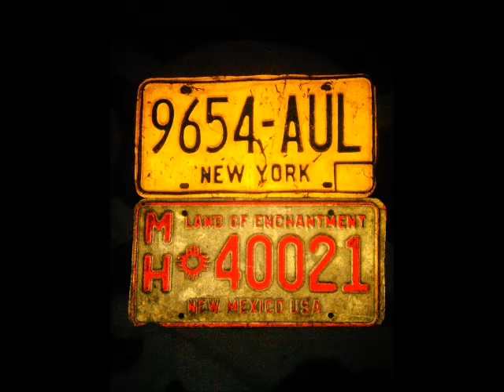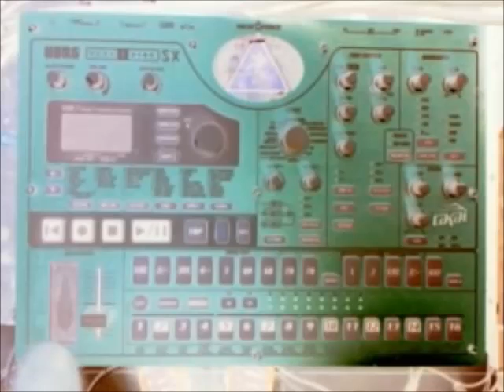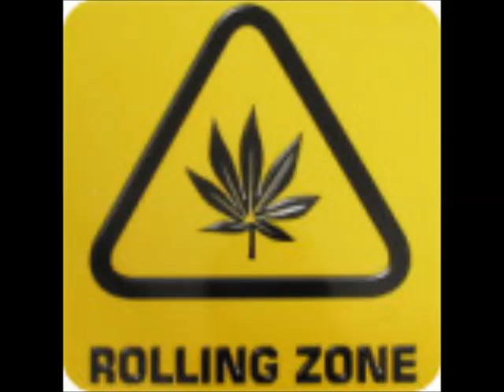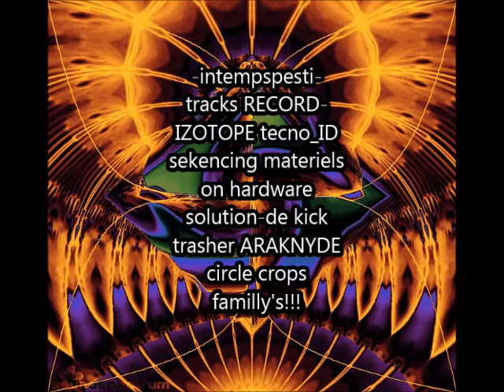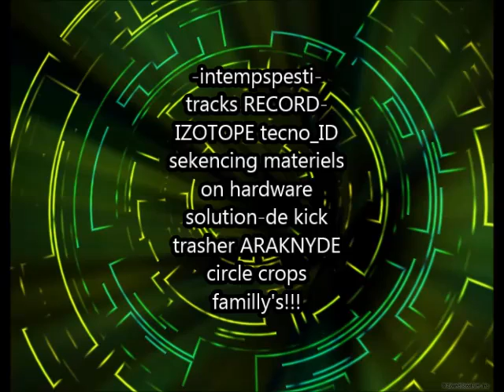TEKNO PUMPINGKOR track edition 2015 -intempesti_001a- by K6 TRA18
soundtrack untlited:-intempesti_001a- by KICK TRASHER
I  editing a track for youTube afters it's good,I  product my compil at has grow of Skeuds and I finish the recorded correctly the soundtracks for personnality pictures and movies on my skeud...